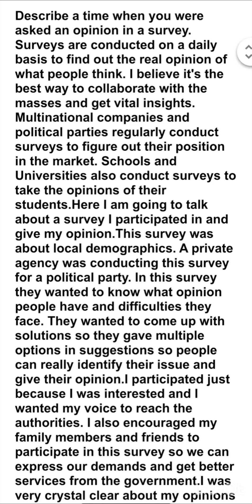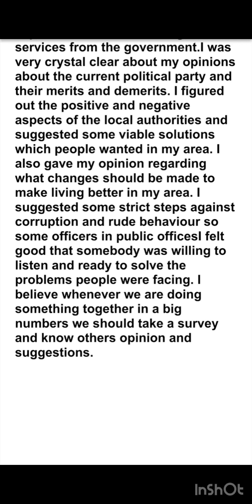Ielts speaking cue card part 2: Describe a time when you were asked an opinion in a survey.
Title: Share Your Voice - Describe a Time When You Were Asked an Opinion in a Survey

Description:
In this video series, we explore the topic of surveys and delve into specific moments when we were asked for our opinions.

Join me as I recount a memorable occasion when I participated in a survey and was presented with thought-provoking questions. I will vividly describe the context, the questions asked, and the impact it had on me. Through this storytelling, you will gain valuable insights into the importance of expressing your thoughts and the significance of survey participation in today's world.

By watching this video, you will not only get inspired to share your own experiences but also learn strategies to effectively communicate your opinions. Enhancing your ability to express yourself confidently is crucial, whether you are preparing for interviews, discussions, or simply striving to improve your communication skills.

So, if you have ever wondered about the significance of surveys and the power of your voice, this channel is for you. Join me on this journey of self-reflection, exploration, and growth as we delve into the experiences of sharing opinions through surveys.

Timestamps:
0:00 - Introduction
0:45 - Setting the stage: The survey experience
1:30 - The thought-provoking questions
2:45 - Reflecting on the impact
3:30 - Strategies to effectively communicate your opinions
4:15 - Conclusion and final thoughts
4:45 - Subscribe and follow for more discussions on personal experiences and insights

Thank you for joining me, and let's embrace the power of our voices together!

1.
2.
3.
4.
5.
6.
7.
8.
9.
10.
11.
12.
13.
14.
15.